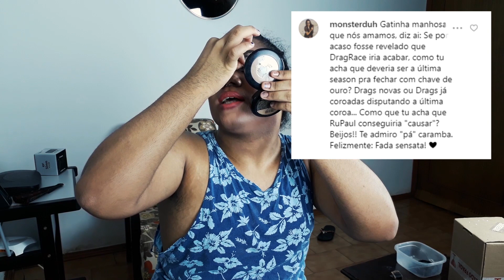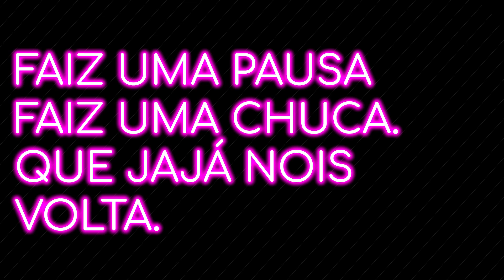[ KiKi #34 ] CHEGA DE RUPAUL'S DRAG RACE E MENTIRAS